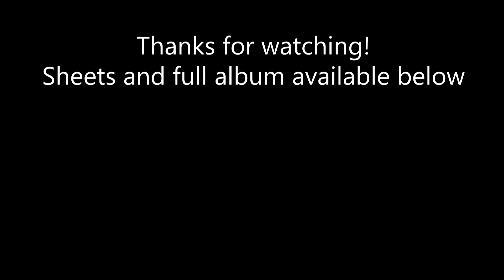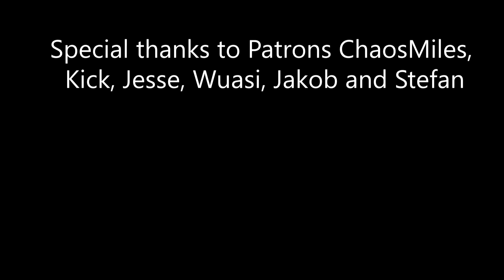One Summer's Day (Redone) - Spirited Away Piano Cover | Sheet Music & Midi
Here's my new version of Joe Hisaishi's "One Summer's Day", from the blockbuster and classic, Spirited Away. This is also the source of the version that is on my new album "Emotional Anime on Piano, Vol. 1". Hope you like it!

A huge thanks to my patrons:
Robert, Stefan, Jakob, Wuasi ChaosMiles07, Jesse and Kick!

Equipment
- Piano: Yamaha P-115
- Piano VST: Garritan CFX
- DAW: Cubase 8 Elements
- Camera: Sony Handycam CX405

Composer: Joe Hisaishi
Original Music © Studio Ghibli (2001)